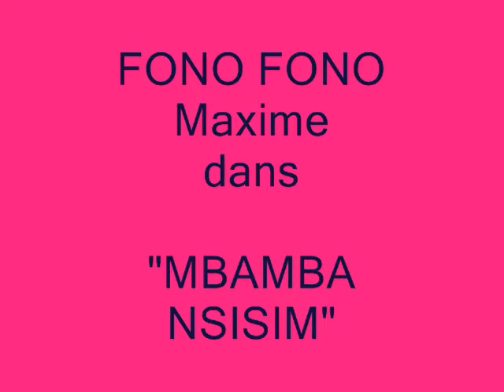FONO FONO Maxime dans "La Pentecôte"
Les Spirit Songs de Meyomessala